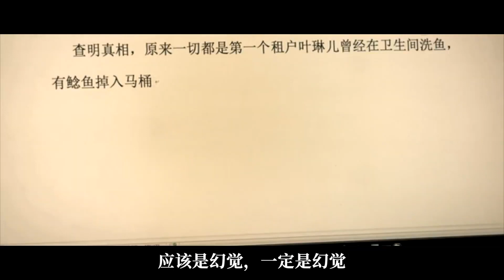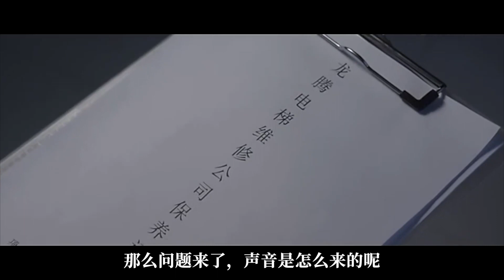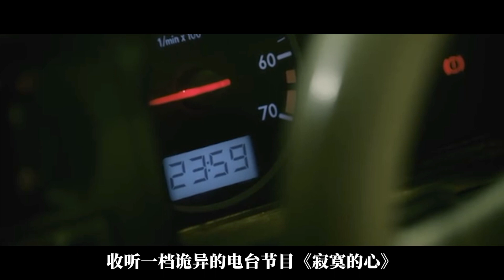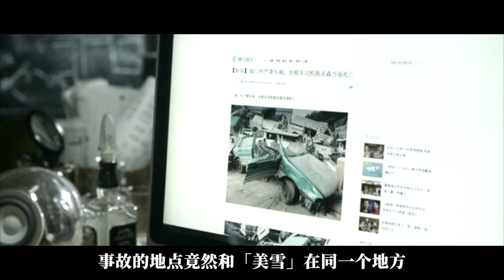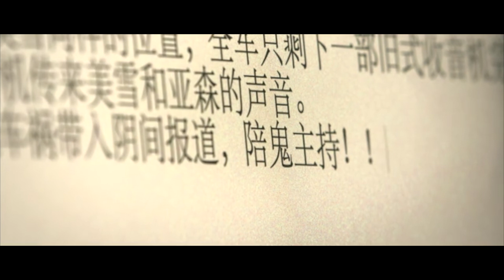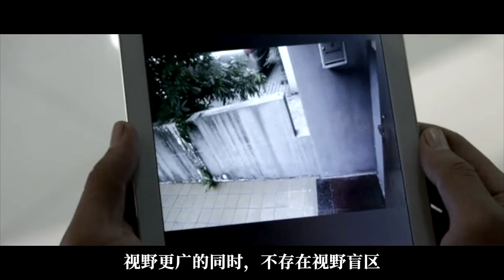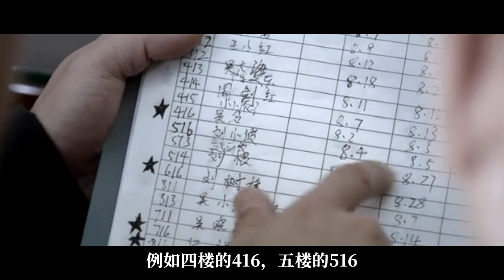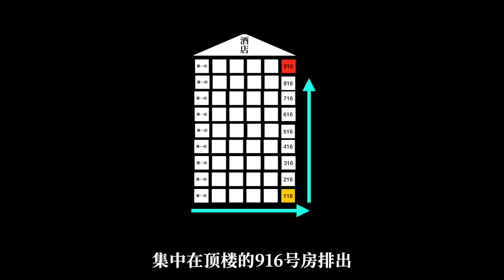靈異猛劇的開山之作！因設定太大膽，一度被雪藏！萬字精講《探靈檔案》上篇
《探靈檔案》的大合集來啦！，這是上篇，一共有五個精彩的故事
00:00 鬼嬰夜啼
07:45 電梯紅臉
12:56 地獄電台
19:16 紙扎平板
25:13 漂浮女屍
科學探案，卻被靈異打臉，一起跟隨主角「陳博涵」揭開故事背後的真相！